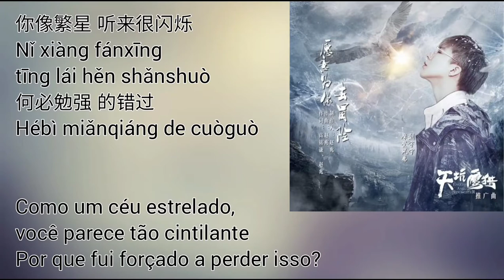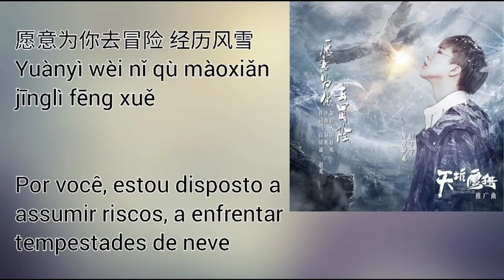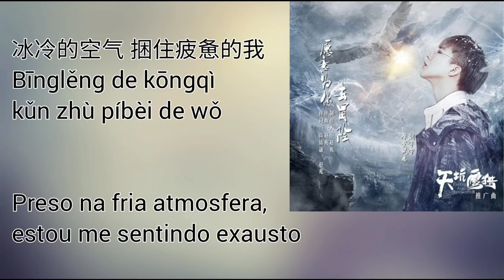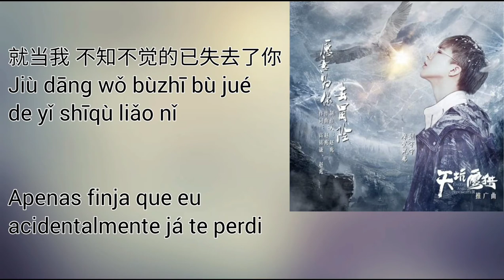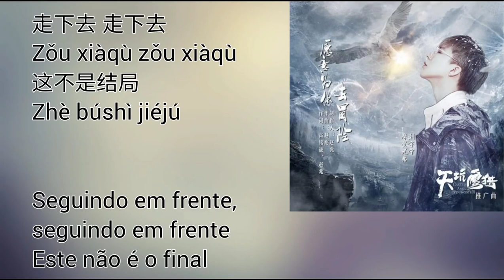Liu Yuning (摩登兄弟刘宇宁) - 愿意为你去冒险 (Yuanyi Wei Ni Qu Maoxian) pt-br+lyrics ["Eagles and Youngster" OST]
Música promocional da série "Eagles and Youngster"